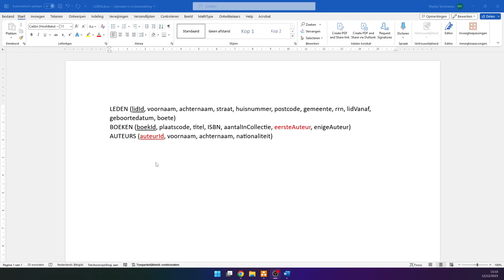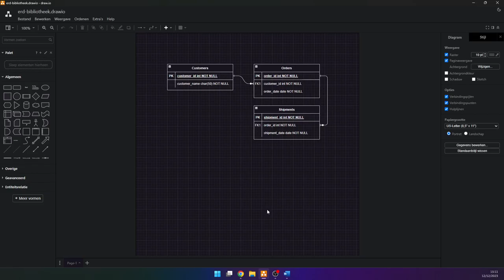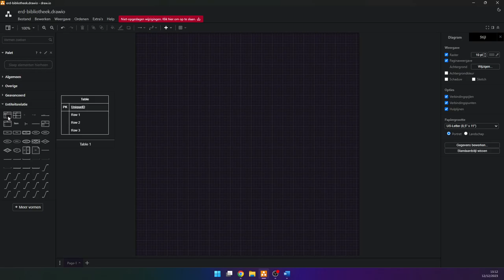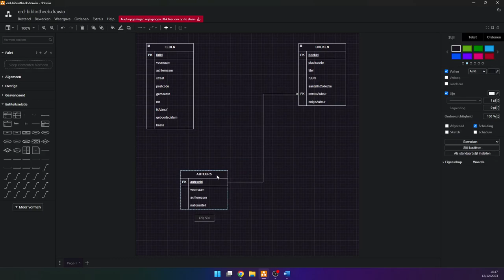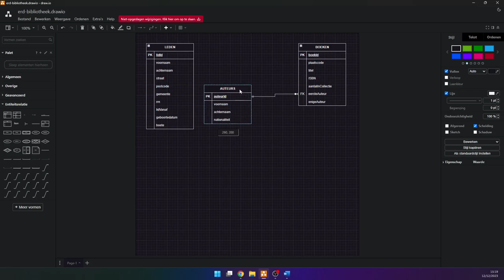Draw.io - Tekenen van een ERD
In de richting Applicatie- en Databeheer gebruiken we de software Draw.io om Entity Relationship Diagrams te tekenen. In dit filmpje geef ik een korte demonstratie.